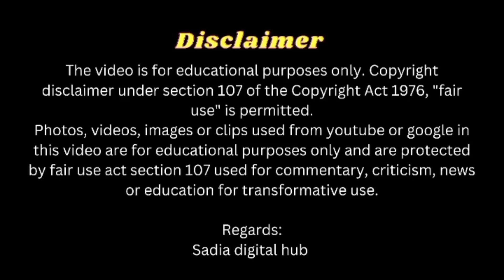How to earn 30-40K monthly? | hope9.com real or fake | online real earning in Pakistan